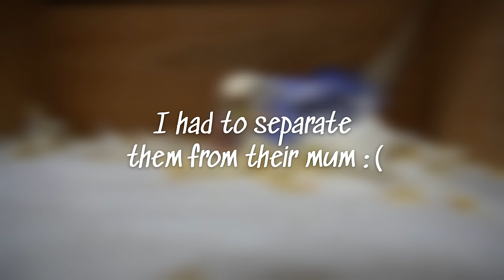Watch 5 Baby Budgies Growing Day by Day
- Enjoy this slightly longer video about baby budgies. It all started when Shakira suddenly decided to lay an egg inside the drawer. I was sad and did not want to throw the eggs so after 20 days the first chicks hatched. It's a miracle that two came out in one day. As the days went by, Kira started eating their feathers so I had to separate them with Benjii - their father. The next day, their feathers grew immediately because there was not their mother to eat their feathers. A couple of days later, Benji suddenly left us 😟 He had a stroke, and the little babies exhausted him. He couldn't take all that worry. He didn't have time for himself. Then I take the chickens and start handfeeding them. I wish I did that before, I'm really sorry because they have grown up without both parents. Benji, rest in peace. 💔